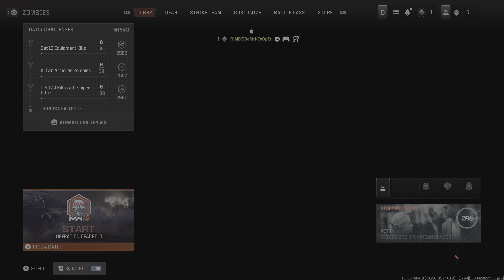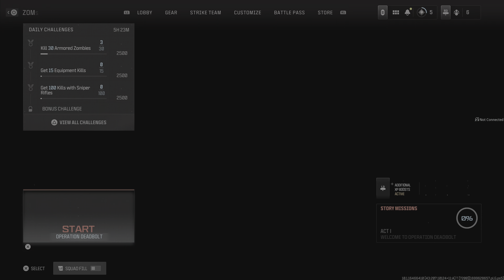(PS5) Modern Warfare 3: Zombies Solo Grind - 1 - Beginning - Introduction - Tier 1 Missions